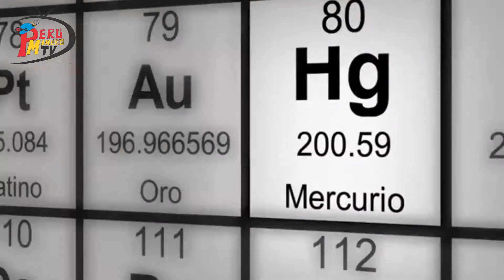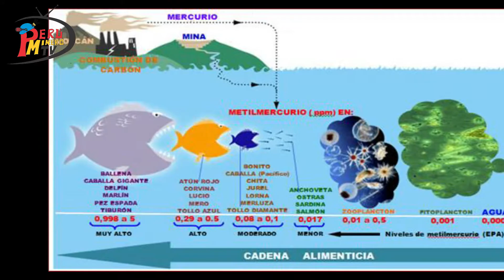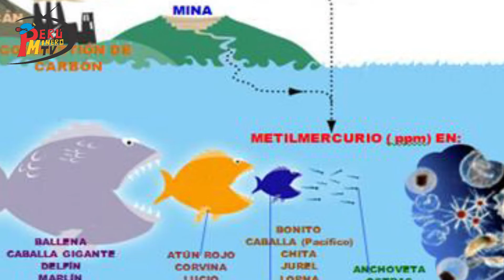Mercurio bello pero fatal - Perú Minero TV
Se trata de un metal plateado y bastante brillante que a temperatura ambiente es
soluble en soluciones oxidantes. Es mal conductor del calor, comparado con otros
metales, aunque no es mal conductor de la electricidad, y se alea fácilmente con
muchos otros metales como el oro o la plata, produciendo amalgamas.
Ademas, alrededor de la mitad del mercurio que pasa al medio ambiente cada año
procede de erupciones volcánicas y otros procesos geológicos. Ante eso, no hay
nada que hacer.

PerúMineroTV​​​​ te informa!